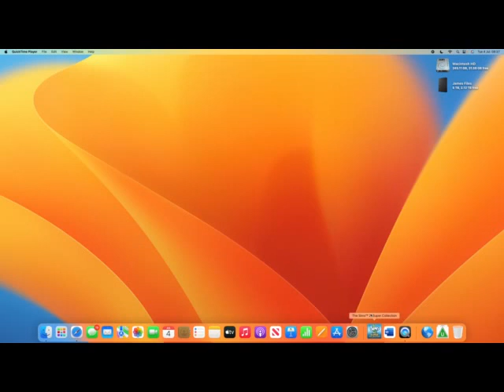Semajical Gaming #21: Lemonade, Cars and Family Time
Here, we buy a lemonade stand and car, and send the Kevinsons out for some family bonding time